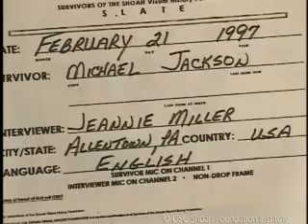Jewish Survivor Michael Jackson Testimony Part 1 | USC Shoah Foundation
You are watching Michael Jackson, a Jewish Holocaust survivor. To learn more about Michael and explore the stories of other Holocaust survivors and witnesses,